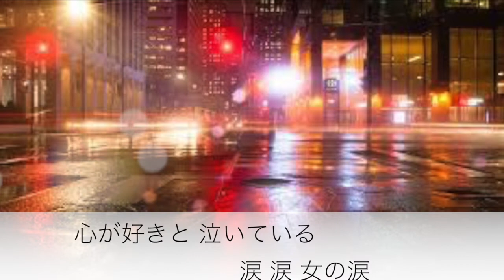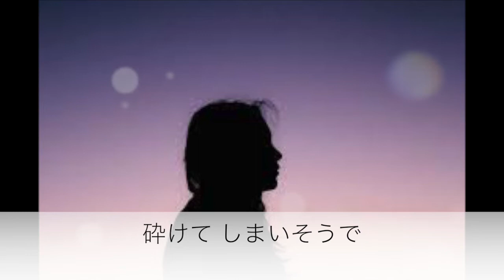嘆きの雨／パク・ジュニョン Cover 京ウンスク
作詞　渡辺なつみ
作曲　浜圭介
編曲　蔦将包　によるパク・ジュニョンさんの作品（2013年のリリース）